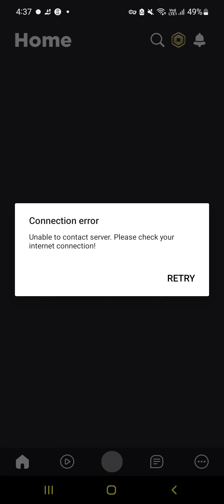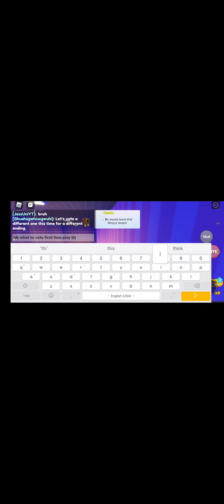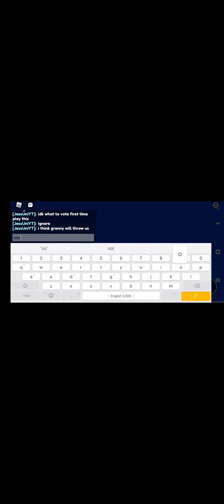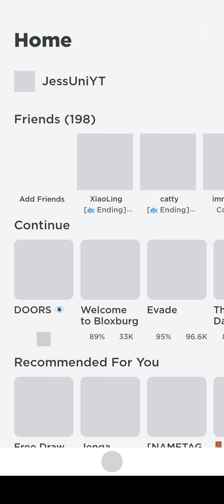Playing Roblox [🐟 Ending] Pet Story 🐶 with Xx/Xiao Ling :v [Lab Ending] :v